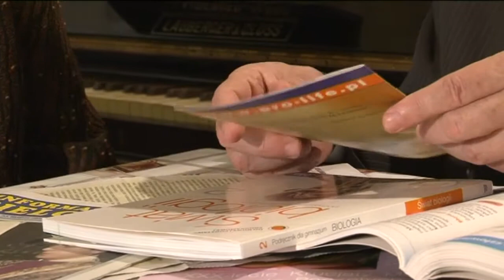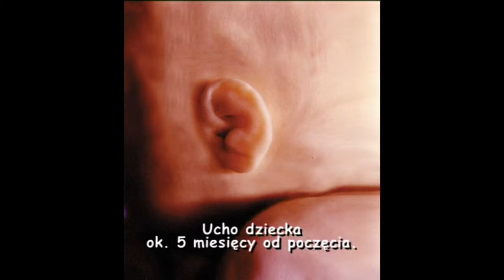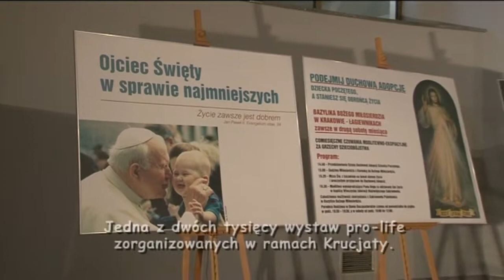Broniąc życia człowieka